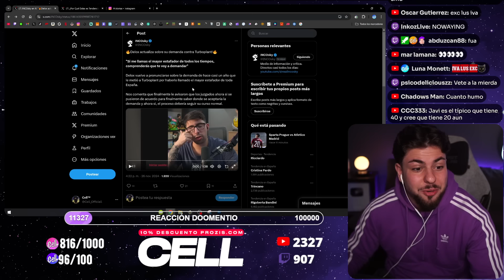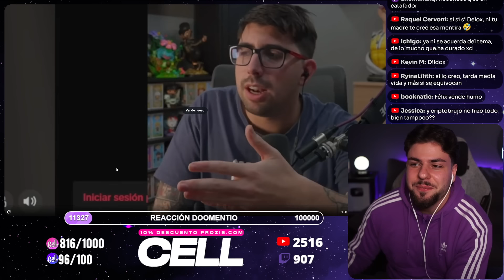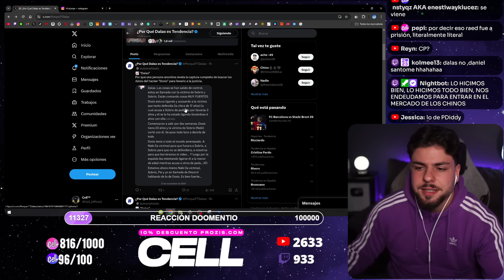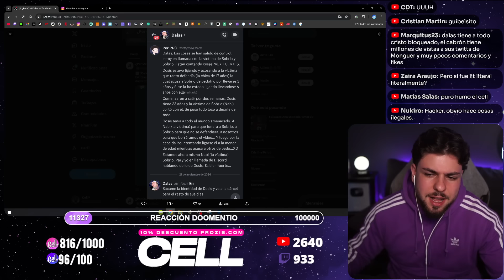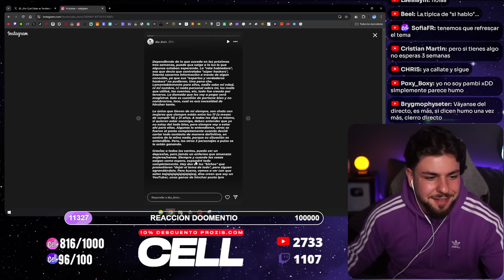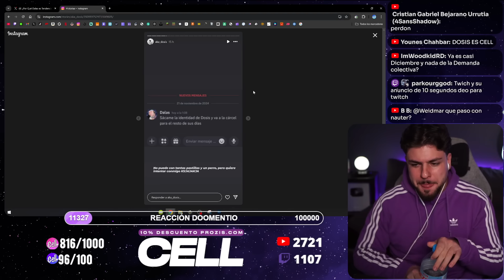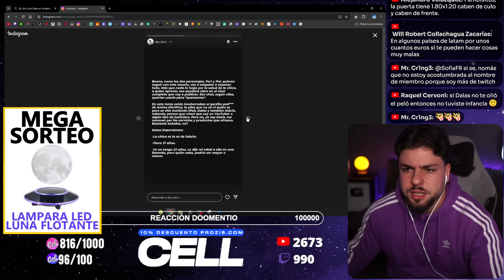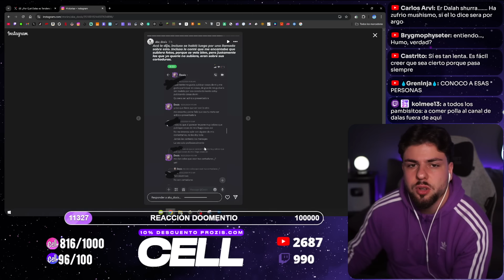ME LLEGA INFORMACIÓN EXCLUSIVA del HACKER de DALAS y LA BOMBA QUE SE VIENE...